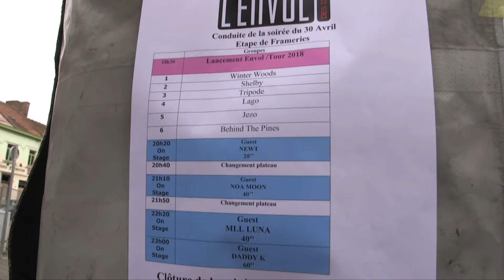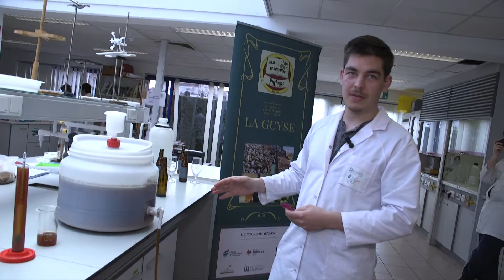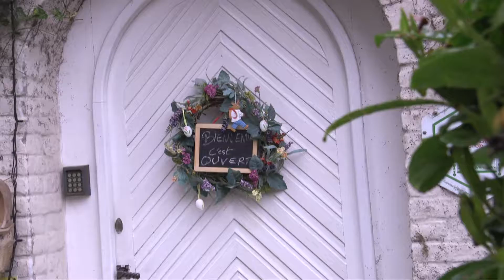L'émission enchantée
Au départ de Frameries-la-Jolie où vient de débuter la tournée de L'Envol des Cités, CDLP est allé à la Maison Losseau réveiller les fées, goûter la potion magique des étudiants de Condorcet et faire le tour du monde sur un matelas volant à Sivry-Rance.